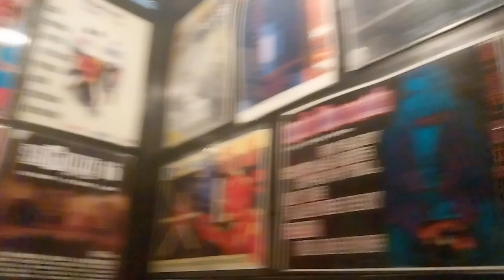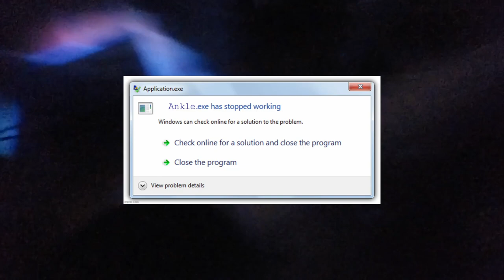[POV moshcam/vlog/highlights] saGuijo Cafe + Bar Events - March 9, 2024: Badwave, TNG, Chicosci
Timestamps:
0:00 - 0:55 Intro/B-roll
0:55 - 14:49 Badwave
14:51 - 33:27 TNG
17:06 - 17:14 shameless plug lol
33:29 - 56:12 Chicosci
56:15 Outro